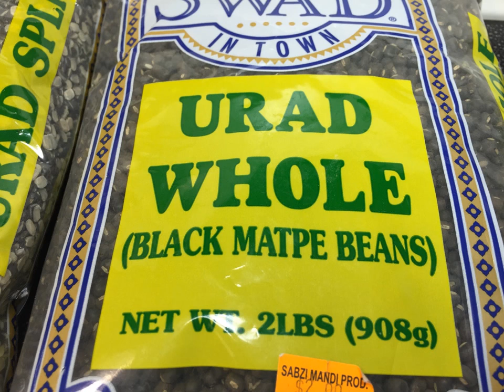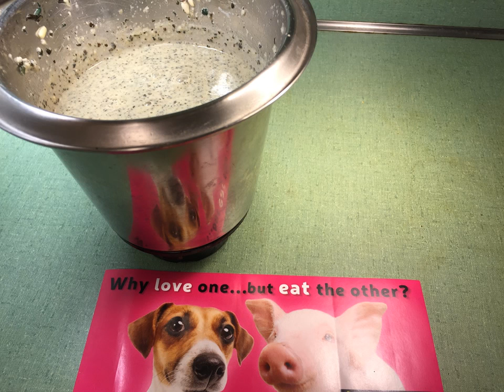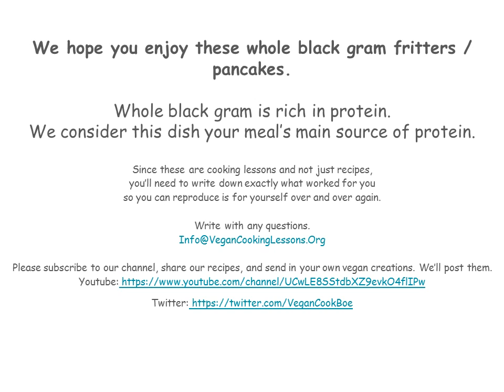Whole Black Gram Fritters - Your New Sausage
Ingredients
1 cup whole black gram soaked for 30 minutes or more (we soak most of our lentils overnight)
Enough tap water to make a batter the consistency of ketchup
Salt to taste (start with about 1 teaspoon per cup of lentils)
1/4 cup frying oil (I like soy oil the best)

Directions
Soak 1 cup whole black gram for 30 minutes or more (we soak most of our lentils overnight)
In a blender, blend the whole black gram with enough tap water to make a batter the consistency of ketchup
Add some oil to a pan and drop a spoonful of batter in the pan. (You can drop some diced onions or any veggies on top now if you like.)
Fry on both sides.
Eat hot with condiments or a hot veggie stew.